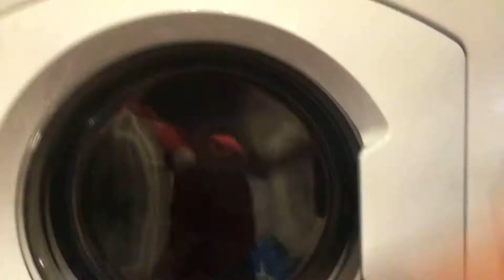Hotpoint tvm570 new door lock /fixed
Yes I’ve got the new door lock but of a pain to fit but now I’ve got my dryer working properly for the first time since I’ve owned it